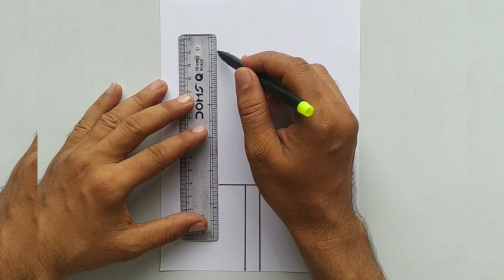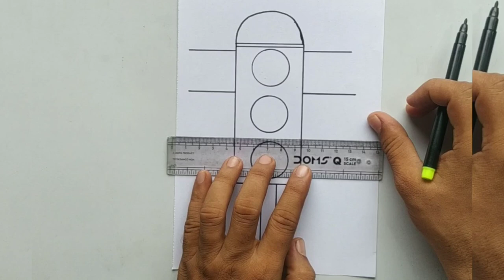Draw traffic light || How to Draw a TRAFFIC LIGHTS so easy way step by step | Road Safety Drawing🚦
how to draw a traffic light so easy.

traffic light drawing easy.

traffic signal drawing easy.

Hi 👋 viewers how are you? i am okay and i think you are also fine 🙂. today's drawing easy way TRAFFIC LIGHT drawing. this is easy to draw just see the full video and understand that okay then enjoy to draw. i used here PERMANENT MARKER PEN. if you want then you have to use graphite pencil ok.